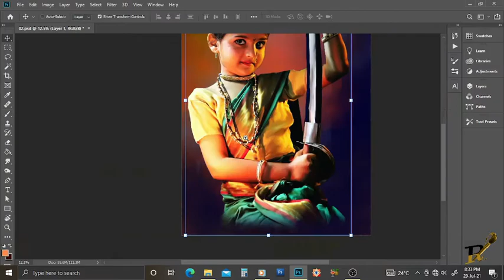Digital Painting work